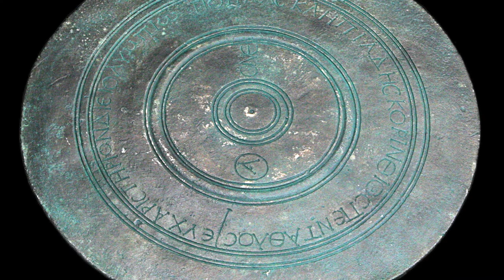Episode 138:Gods and Heroes of Ancient Greece — Odysseus and the Phaeacians Part 2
Welcome to Gods and Heroes of Ancient Greece, where MyLinda Butterworth of Totally Stories interprets the written word for your listening pleasure. Today we continue with the tale of ‘Odysseus’ and part two of "Odysseus and the Phaecians.'

Demodocus began singing a tale about Trojans and when he heard his name he covered his face to hide the tears streaming down his face. The king noticed and asked the singer to stop for a while and suggested that were to be contests in honor of the stranger, with that announcement everyone hurried to the marketplace where footraces, boxing, wrestling, and hurling the discus occurred. Laodamas the king's son invited Odysseus to join in the games, but he told him that he had no heart for games that he had suffered enough. Eurylaus suggested that perhaps he was someone not skilled in their games. Odysseus found his words rude, but since the challenge had been put forth he decided to try. Would Odysseus succeed in showing up this young man? What did the fates have in store for him now? Listen in to hear the whole story.